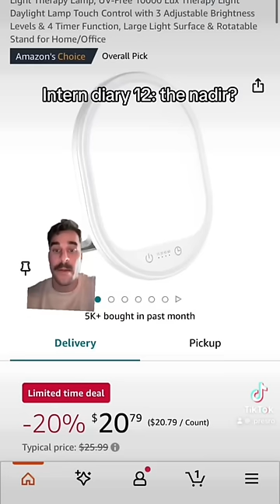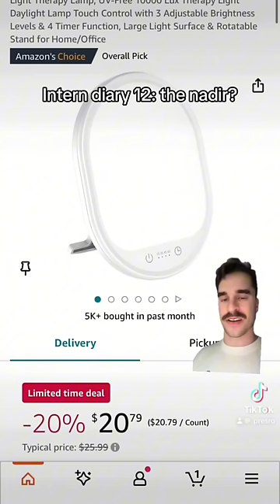My first 9 months as a doctor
Here are my intern video diaries from June first until last week. It’s definitely been a year